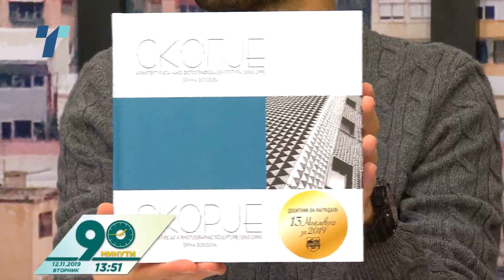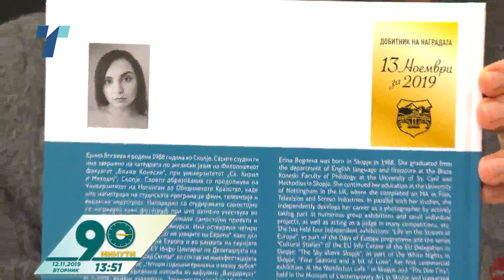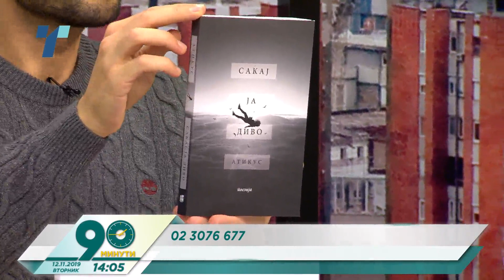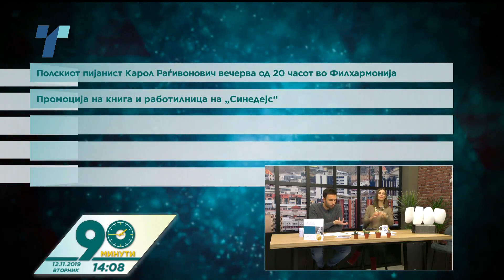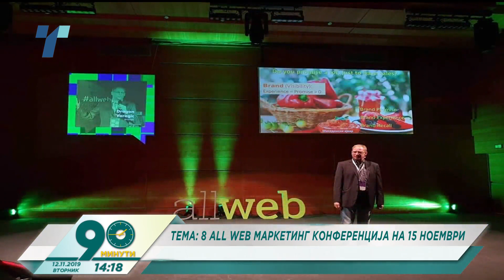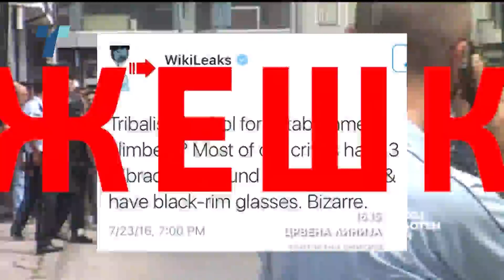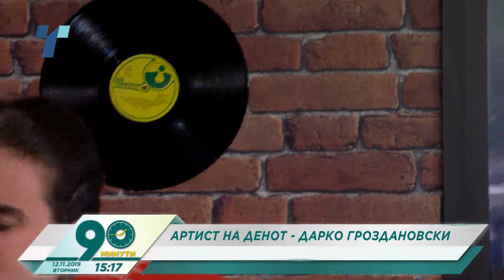90 minuti i 12 11 2019